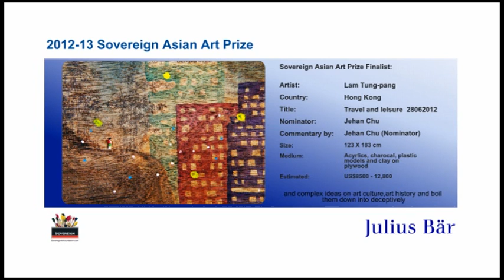Lot 1 - "Travel and Leisure 280612012" by Lam Tungpang (Commentator: Jehan Chu)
The 2012-13 Sovereign Asian Art Prize Finalist

Artist: Lam Tung-pang
Country: Hong Kong
Nominated by: Jehan Chu

Lot 1
Artwork: Travel and Leisure 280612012
Size: 123 x 183 cm
Medium: Acrylic, charcoal, plastic models and clay on plywood.
Estimate: USD 8,500-12,800

Brief:
Lam Tung-pang was born in 1978 in Hong Kong. He studied Fine Art at The Chinese University of Hong Kong before undertaking an MA at Central St Martins College of Art, London in 2004. Tung-pang uses both traditional (oil, acrylic, charcoal, pencil) and non-traditional (nails, sand, plywood) materials to produce thought-provoking pieces that engage with the ideas of memory and history, or reflect the specific situation of individuals or groups.

Travel and Leisure 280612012 displays how Tung-pang's fondness for the past is grounded in his understanding of the present.

Tung-pang has been awarded numerous scholarships and awards from bodies including the Hong Kong Arts Development Council in 2003, Hunting Art Prizes Young Artist of the Year in the UK in 2005 and the Hong Kong Contemporary Art Biennial Award in 2009. He has exhibited extensively worldwide and his work features in many private and public collections, including Deutsche Bank, Hong Kong Museum of Art and the Hong Kong Legislative Council.

Tung-pang was a finalist in the 2004 Sovereign Asian Art Prize and was the public vote prize winner in the 2006 prize.